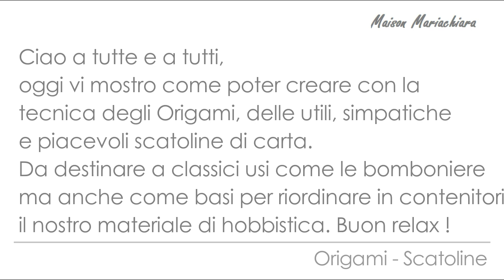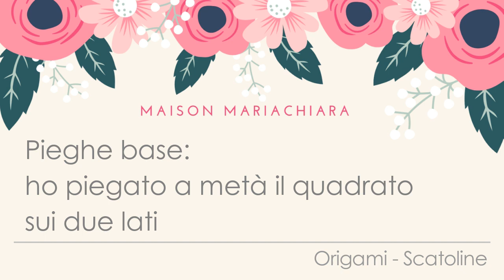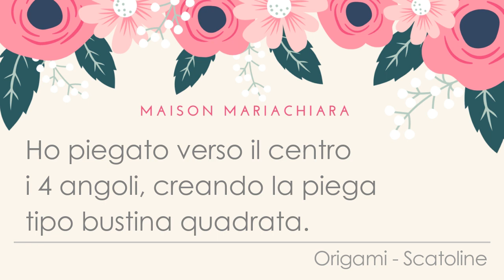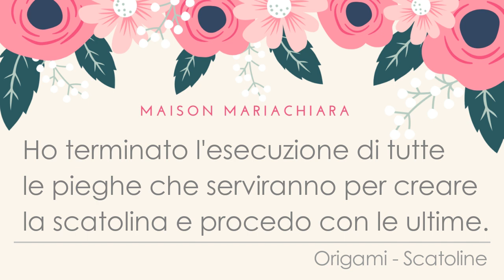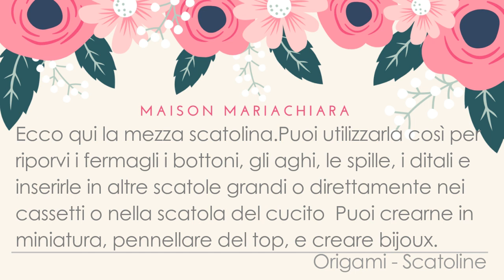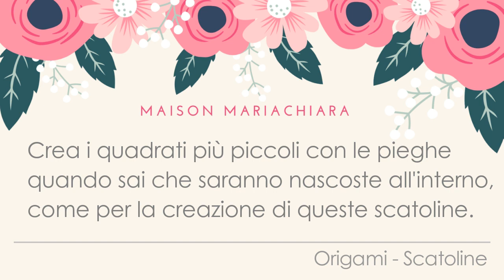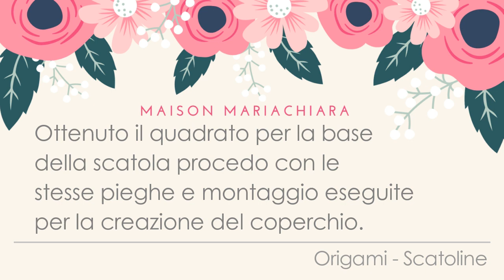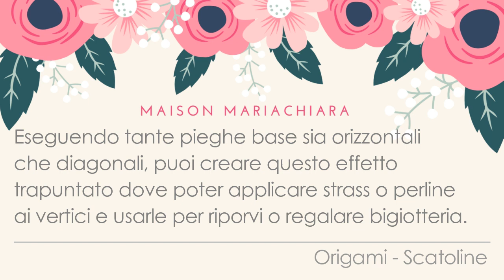Origami Scatole fai da te Diy Little Tiny Box Origami maisonmariachiara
* Buon pomeriggio a tutte e a tutti, oggi vi mostro come realizzare queste deliziose scatoline di carta con la tecnica degli Origami. Oru 折(piegare) e Kami 紙(carta).
La carta è stata inventata in Cina e anche questa bellissima tecnica rilassante e anche stimolante per l'abilità manuale e cognitiva. La ripetizione dei movimenti e delle pieghe vi darà concentrazione relax e meditazione ... Provate Provate Provate !!!

Vi auguro tanta serenità e piacevolezza nel creare una due tre dieci trenta mini e grandi scatoline.

Regalare le gru è simbolo di felicità e benessere e di buon augurio per una malattia ma anche per celebrare un sacramento importante come il matrimonio o la nascita e battesimo del nuovo arrivato. Provate a crearne nei vostri momenti di relax.

Potete anche creare le bomboniere con queste scatoline, passate una mano di top
sull'esterno per rinforzarle ;)

Io ho utilizzato i fogli del libro 1000 fogli che se volete potete trovare su Amazon qui

Libri
Il Grande Sole di Hiroshima